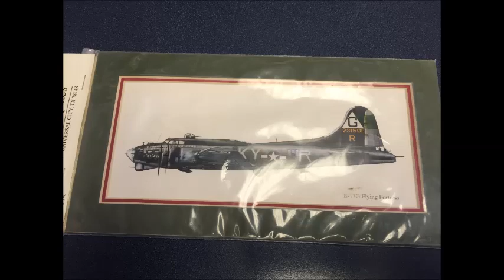DrSpencer 2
[VIDEO DESCRIPTION]